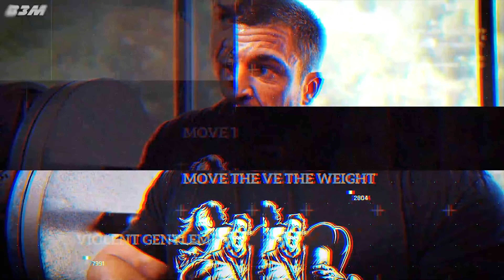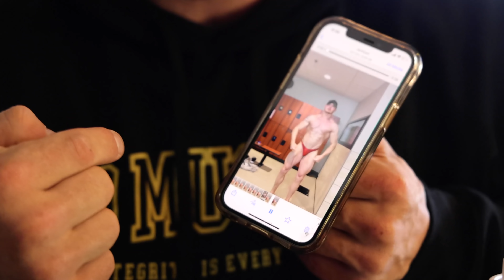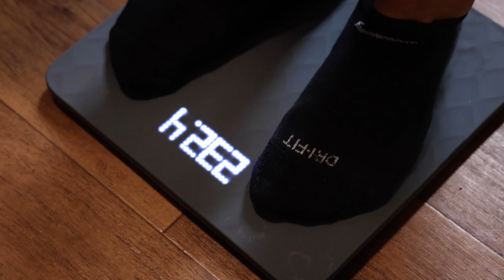PEAK WEEK 7 DAYS OUT: FULL DAY OF EATING + GROCERY RUN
Martin announced that he would be taking the stage again at the Legion's Sports Fest coming up in Reno, NV. He has been prepping behind closed doors and is excited to show everyone what he has been working on so quietly.

HD Muscle: Fitz
GASP: Fitz15
thepridefoods: Fitz10
Fit butter: Fitz